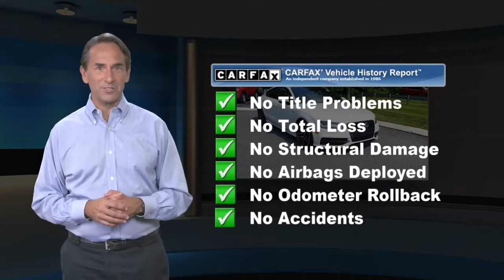Used 2015 Audi A7 3.0 TDI Prestige, East Petersburg, PA MB10015B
WOW HURRY SHARP RARE CAR!!, BRAND NEW STATE INSPECTION AND SERVICE, 3 MONTH-3000 MILE POWERTRAIN WARRANTY!!, $76655 MSRP!!!, DIESEL!!!, 19" Sport Package, 19" x 8.5" 10-Spoke Wheels, ABS brakes, Alloy wheels, Black Optic Package, Bose Surround Sound System w/Subwoofer, Compass, DVD-Audio, Electronic Stability Control, Exterior Parking Camera Rear, Front dual zone A/C, Front Seat Ventilation, Heads-Up Display, Heated door mirrors, Heated Front Comfort Seats, Heated front seats, Illuminated entry, LED Headlights, LED Interior Lighting, Low tire pressure warning, Navigation System, Power Adjustable Steering Column w/Memory, Power Closing Doors, Power Liftgate, Power moonroof, Prestige Package, Rear dual zone A/C, Remote keyless entry, S-Line Exterior, Sport Suspension, Traction control, Wheels: 19" x 9" 7-Double-Spoke Galvano Silver, Wheels: 20" x 9" 5-Double-Spoke Titanium Matte. Glacier White Metallic 2015 Audi A73.0 TDI Prestige quattro quattro 8-Speed Automatic with Tiptronic 3.0L V6 TDI Turbodiesel24/38 City/Highway MPGReviews:* If you want your car to be a rolling statement of individuality or an extension of your own sense of style, the 2015 Audi A7 is your rolling masterpiece. Good news is that its dynamic styling hides a practical car, with all-wheel drive and an available fuel-sipping diesel engine. Source: KBB.com* Strong acceleration; impressive fuel economy with the diesel engine; handy hatchback trunk; supremely quiet and cosseting interior with top-notch tech. Source: Edmunds* By carefully weighing factors like aesthetics, aerodynamics, and the optimal position of rear passengers, Audi was able to infuse the 2015 A7 sedan with a coupe-like refinement and add angular headlights with LED coming standard. An even more impressive figure is its cargo capacity at 24.5 cubic feet. As pleasing as its form may be to behold, the Audi A7 reserves its best sensory delights for those seated within. Decorative interior inlays, a sunroof, dual lighted vanity mirrors, auto-dimming rear view mirror, aluminum door sill inlays and power windows with pinch protection are just a few standard highlights. Eight-way power front seats cosset the driver and passenger with supple leather surfaces and heaters while two more adults can relax in what might be the roomiest, most comfortable rear quarters in the class. Under the hood lies a V6 TDI or TFSI engine whose supercharged design is a willing handler, or the twin-turbo V-8 that now offers 480HP. Better still, standard Audi quattro all-wheel drive means the A7 shines in practically any season, rain or shine. A suite of available technologies make the A7 a true champion of progress. Rounding out the drive for a tech enthusiast, MMI Navigation and Radio plus with ten speakers, single CD player, mp3 playback capability and iPod integration fills this classy ride with optimal sound as you utilize cruise control down the highway. Source: The Manufacturer Summary

[RLVID:7836:e3ecf3e7666f6996:eaa5465446c6b5d0:1]